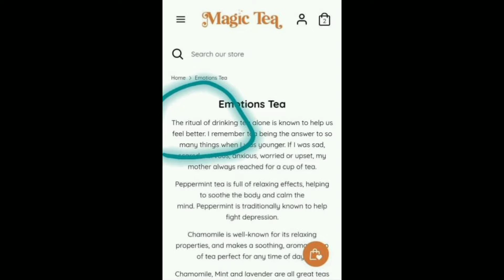Magic Tea for Kids? Symbolism...